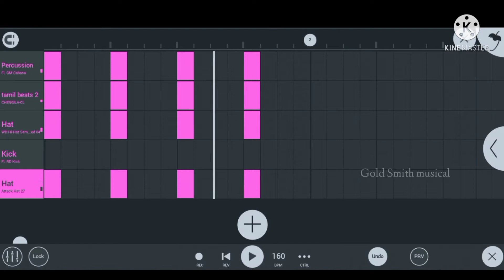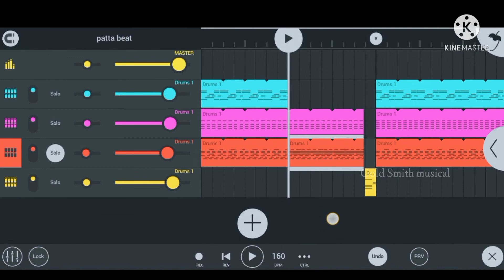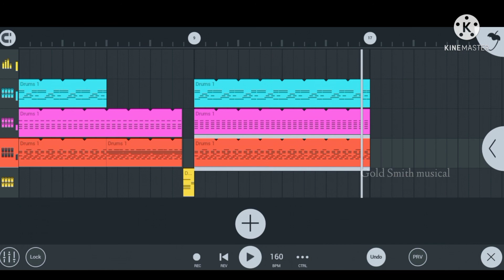Petta - Marana Mass Song Beat Making FL Studio Mobile (FLM) | Anirudh | Rajini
This video present petta  movie marana mass song Kuthu beat making tutorial fl studio mobile. maasu maranam song beat making fl studio mobile

3. BGM & Songs Making Tutorial FL Studio Mobile